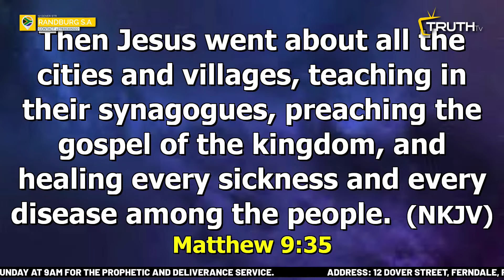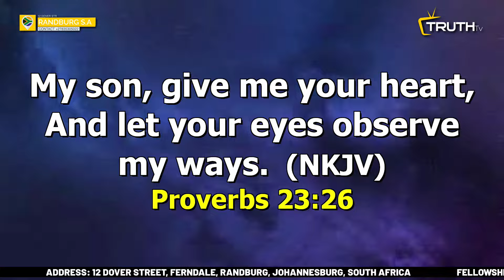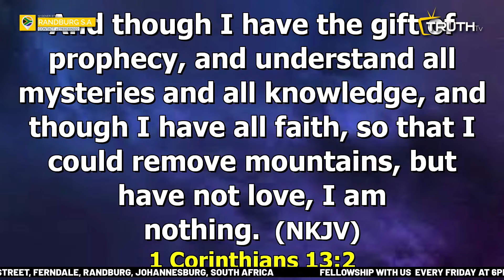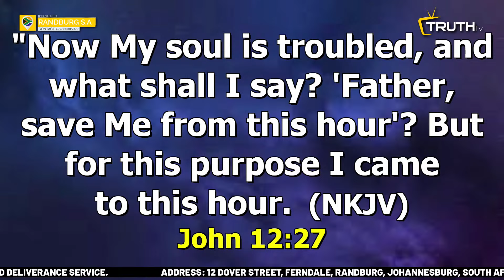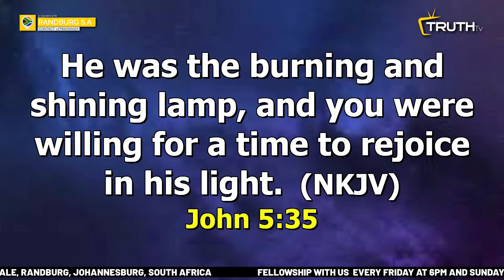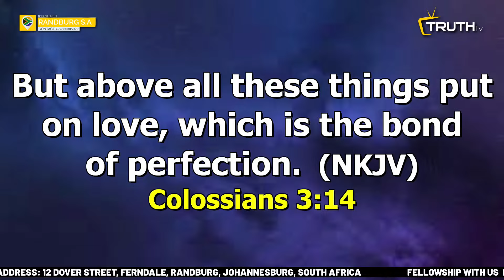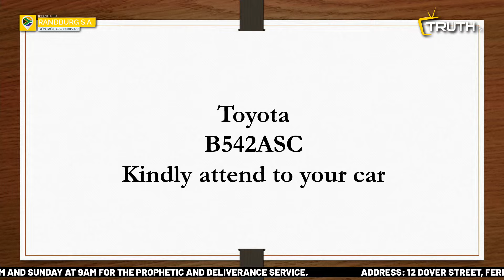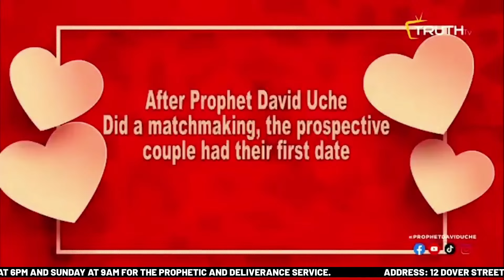LOVE THE GREATEST || SUNDAY SERVICE || WITH PROPHET DAVID UCHE || TRUTH TV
LOVE THE GREATES || SUNDAY SERVICE || WITH PROPHET DAVID UCHE || TRUTH TV